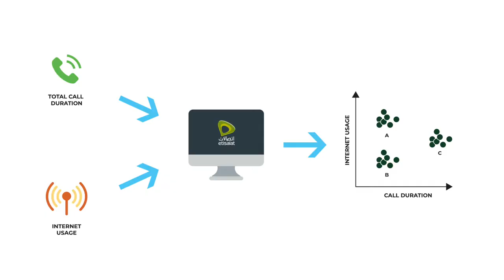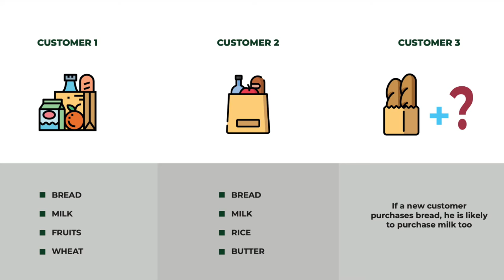Introduction to Machine Learning by Dr. Abdullah El-Kwafi Abonamah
Dr. Abdullah El-Kwafi Abonamah, ADSM President, Provost and Professor of Strategy & Innovation continues with his video series on Digital Technology.
In his new video today, Dr. Abonamah discusses what Machine Learning (ML) is, its application and provides real-life examples of how ML is being used.
Also, he talks about the two types of ML: Supervised Learning and Unsupervised Learning and the crucial distinction between them.